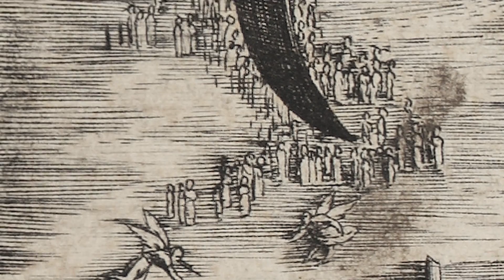Kleinmeister. El triunfo de la Muerte // Kleinmeister. The Triumph of Death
Georg Pencz. El triunfo de la Muerte. Buril, h.1539. Colección Mariano Moret
Kleinmeister. El legado de Durero en la Colección Mariano Moret
Museo de Bellas Artes de València 17 Mayo 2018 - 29 Julio 2018

Georg Pencz. The Triumph of Death. Engraving, c.1539. Colección Mariano Moret.
Kleinmeister. The Legacy of Dürer in the Mariano Moret Collection
València Fine Arts Museum May 17, 2018 - July 29, 2018